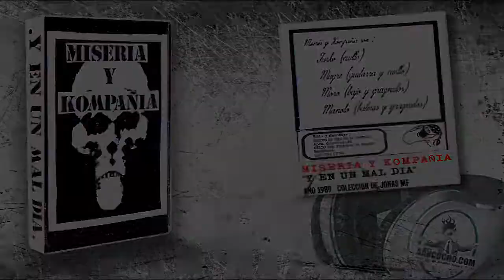Miseria y Kompañia - Y en un mal dia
Banda. Miseria y Kompañia
Año. 1989
Lugar. Barcelona

Colección de Jonas MF [sancocho.com webzine]

00:00 Puto Honor
02:25 Burguer king
05:06 Muertos de verguenza
06:50 Vieja puta
09:03 Layetana ska
12:15 Matakuras
14:41 Odio
17:30 Akusados
20:41 Familia real
23:44 No olimpíadas
26:27 Policía
28:31 Carrera de armamento
30:41 Etiope
32:52 Fuck
35:14 Furher
37:22 Koka kola

Me puedes encontrar por aquí ...